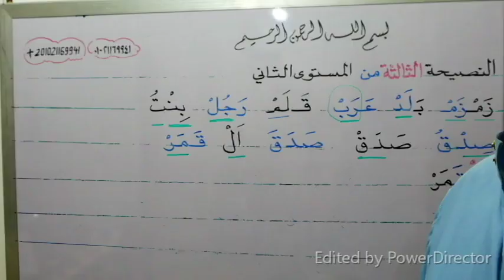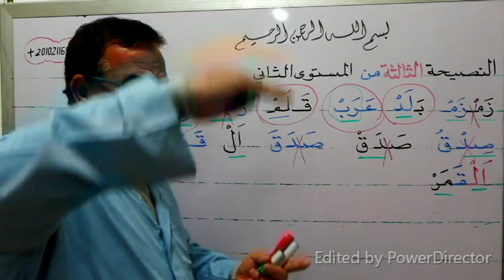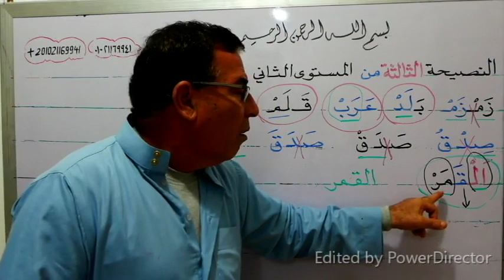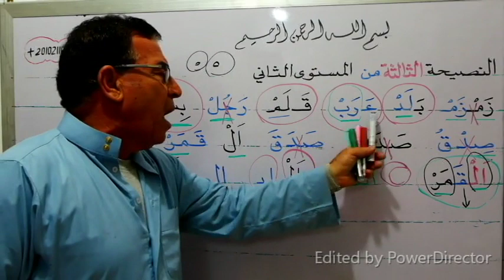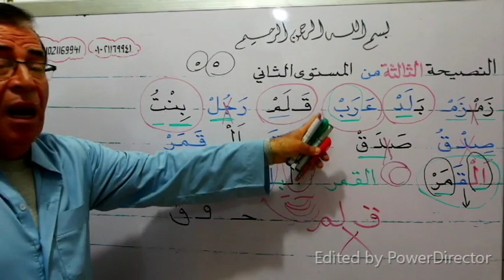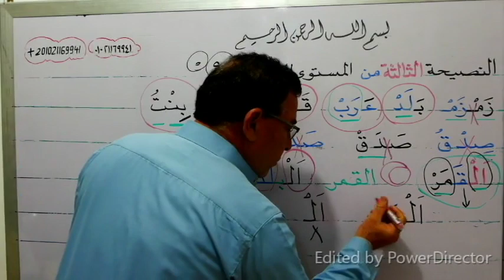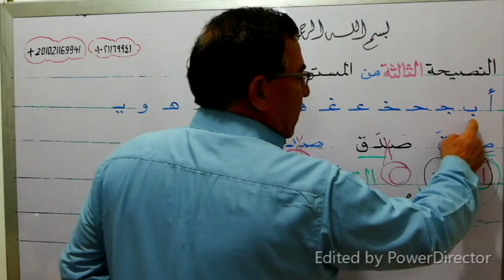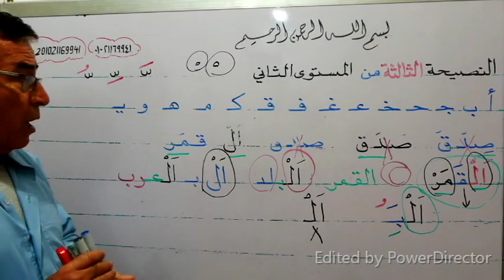( النصيحة 3 المستوى الثاني) تعلم معي حروف ( ال ) قمرية وقراءة كلمة من خمسة أحرف بكل سهولة وأنا معك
شكرا جزيلا وبارك الله فيك ... من فضلك إذا أعجبك الفيديو فلا تنسانا بالدعاء والاشتراك في القناة وتفعيل زر الجرس ونشر القناة لأحبائك حتى تعم الفائدة على الجميع بارك الله فيك وجزاك الله عنا خير الجزاء ... لو صعب عليك شيئا من السهل أن نتواصل على الواتس وهذا رابط الواتس ) أو الهاتف ورقمي للمقيمين خارج مصر هو أما داخل مصر هو 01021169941 وأنا تحت أمر الجميع